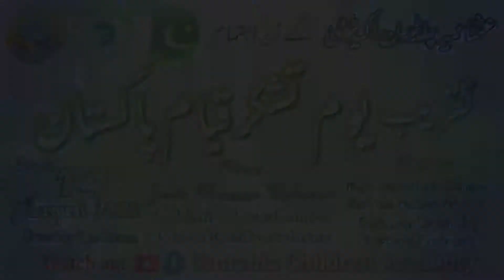Independence Day-Program-2022-in-Usmania Children Academy-Jamia Usmania Peshawer